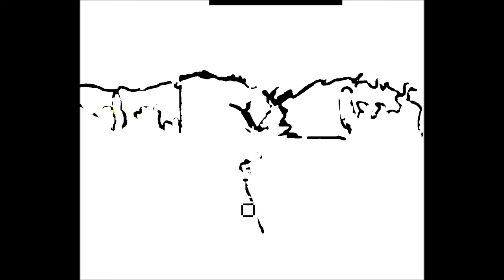kurdish village digital painting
digial painting